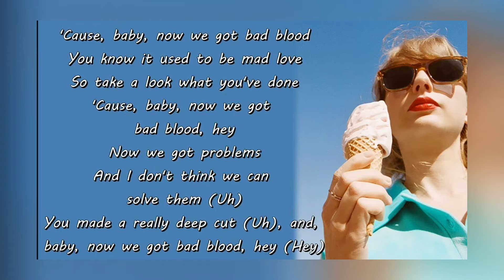Katy Perry's Unexpected Reaction At Taylor Swift Concert in Australia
Katy Perry shrugs off ‘Bad Blood’ at Taylor Swift's Eras Tour Sydney concert - Taylor Swift, Katy Perry say goodbye to old feud with sweet move

Katy Perry Singing 'Bad Blood' at Taylor Swift's Eras Tour Is a Healing Experience